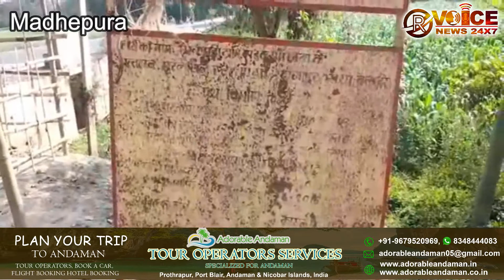सात साल बाद भी ग्रमीणों नही नसीब हुआ सड़क !